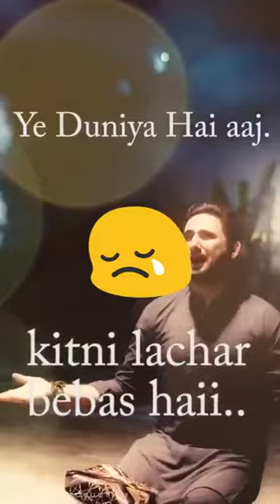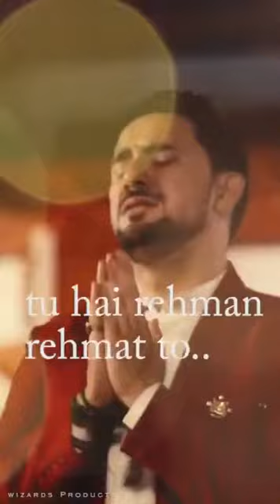❤️BEAUTIFUL & BREATHTAKING WORDS ❤️WITH DEEP MAGNIFICENT VOICE ❤️DUAA FOR ALL HUMANITY ❤️